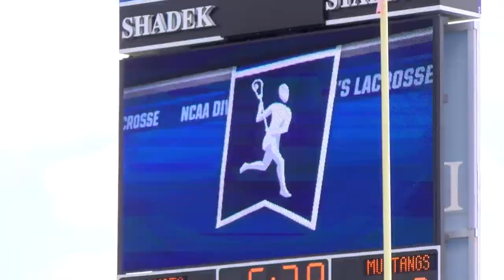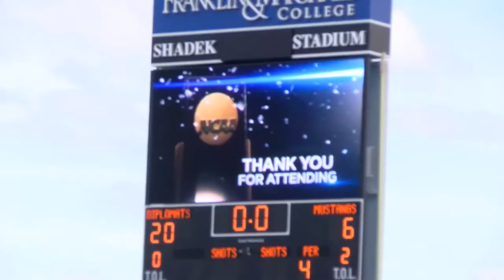Highlights | Women's Lacrosse NCAA Round 2 vs. Franklin & Marshall (5/15/2022)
Stevenson Women's Lacrosse fell short to Franklin & Marshall in the 2nd round of the NCAA Tournament, ending their season at Shadek Stadium on May 15th.